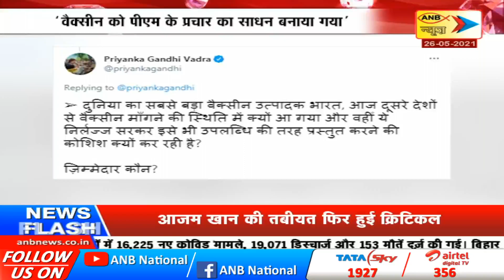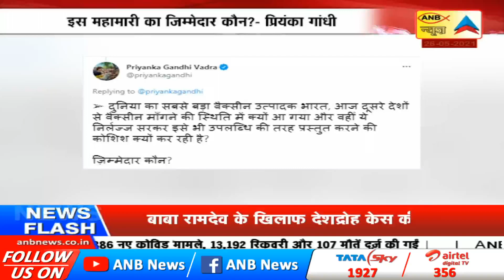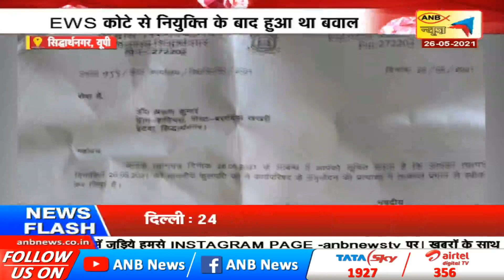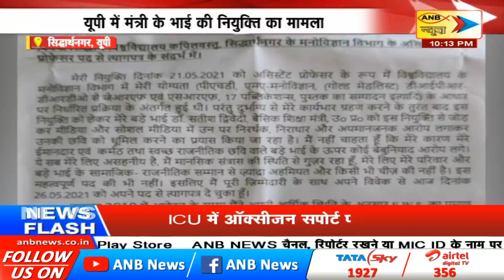ANB NEWS LIVE : दमदार समाचार लगातार